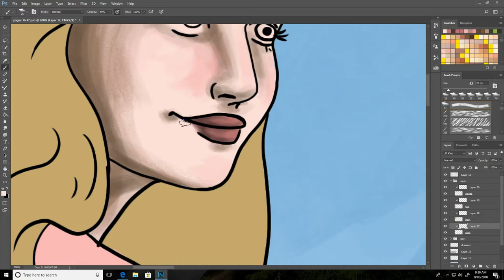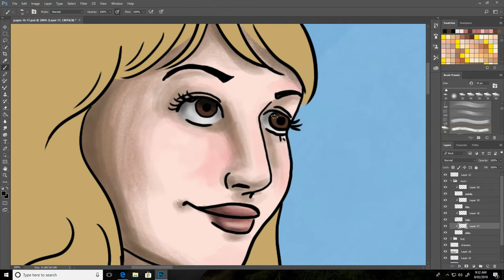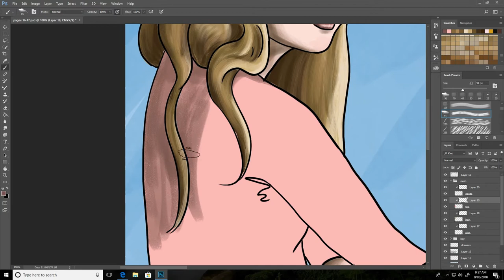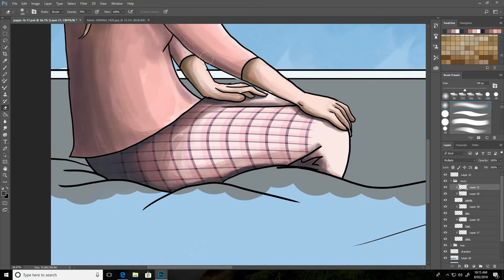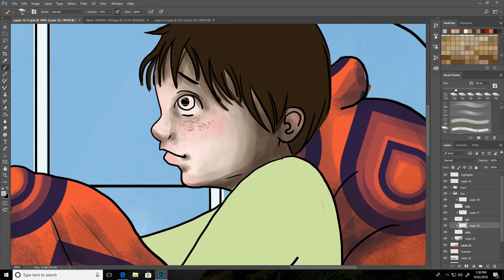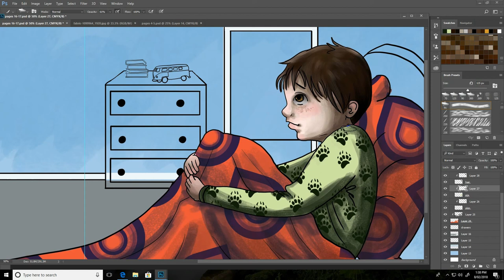What A Day - Book Illustration Progress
Part of the process for double page spread for the book What A Day - Written by Lindsay Beaudreau.